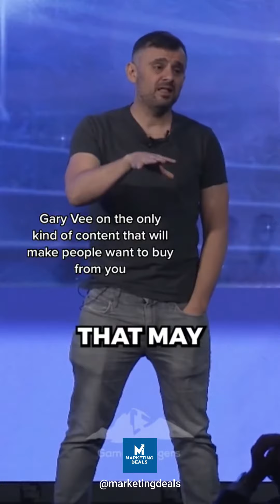garyvee shares his jabjabjabrighthook content strategy via mogill tiktok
💥 FOLLOW US FOR THE BEST MARKETING TIPS AND VIDEOS EVERYDAY!💥
*Nothing on this channel is financial advice. Do your own research.